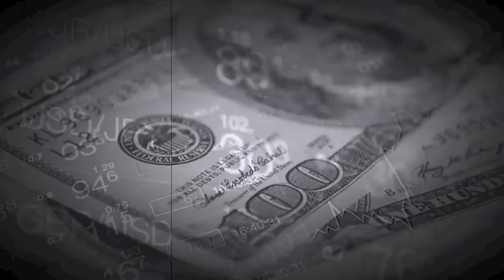Time Wasted Away From God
Sermon - Time Wasted Away From God
Speaker - Greg Lentz

Chapter 15 of Luke Has Multiple Parables, Including the Parable of the Lost Son. Satan and the World Both Will Use Us As Long As We Have Something to Give; But Once We Get to the End of That Journey, We Must Have a God-Awakening Moment. Much Like the Father When the Son Returned; Jesus Has an Everlasting Love For Us and Will Meet Us Where We Are.